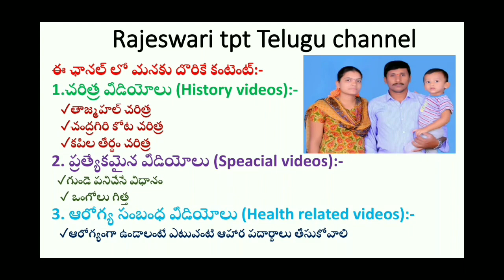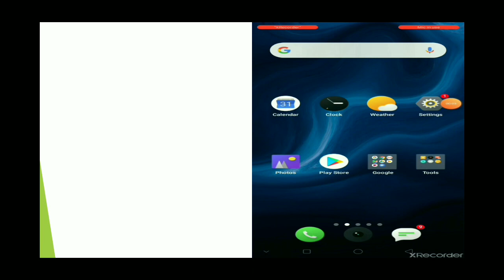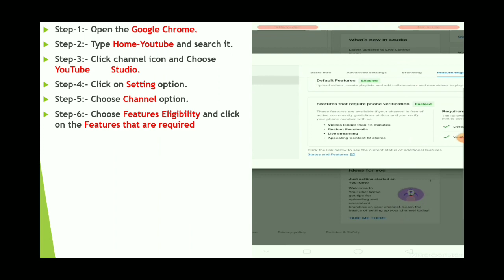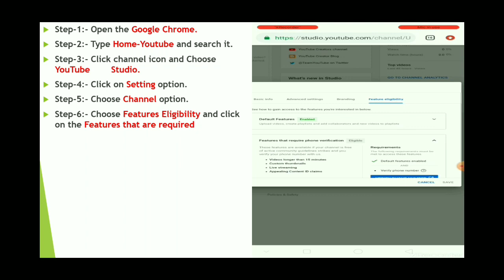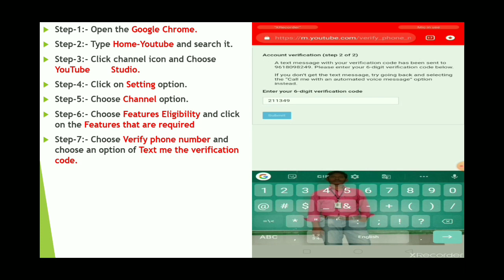Howto verify your YouTube account in telugu/VerifyYouTubechannel in YouTube Studio beta 2020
How to verify our YouTube account in telugu/Verify YouTube channel in YouTube Studio beta2020